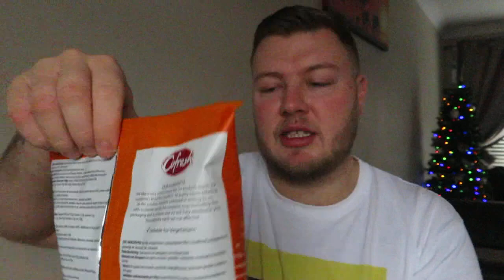Cofresh Hot Chilli Hoops Food Review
Dazza Does... Cofresh Hot Chilli Hoops Food Review. Day 2 of the forgotten videos 🙄. This was filmed before the One Chip Challenge, I didn't know what I was in for lest just say that 😂.